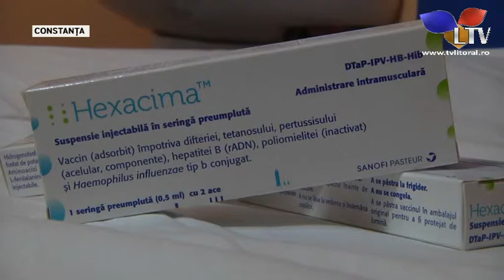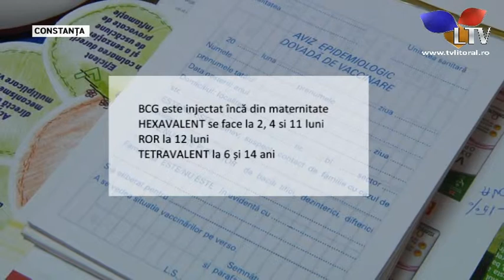Vaccinarea obligatorie? - Litoral TV